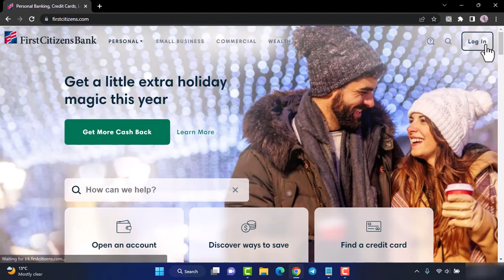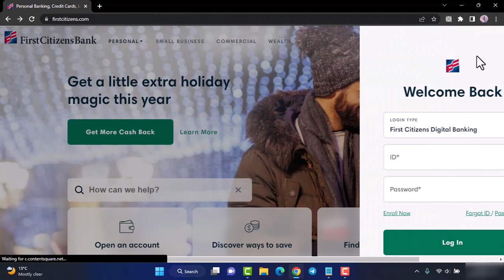Login to First Citizens Bank Online Banking Account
In this video, I will guide you on Login to First Citizens Bank Online Banking Account.